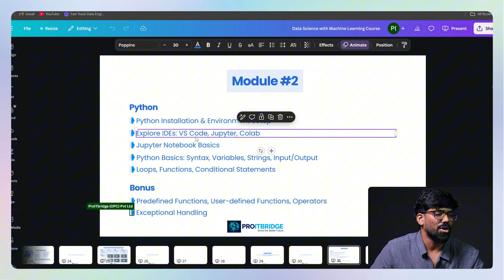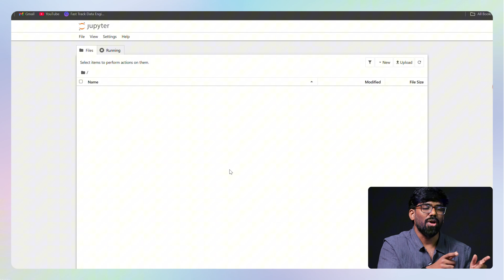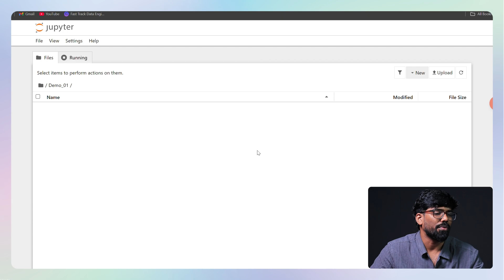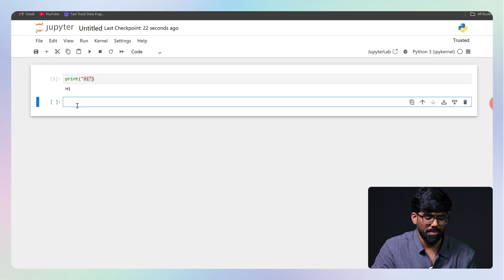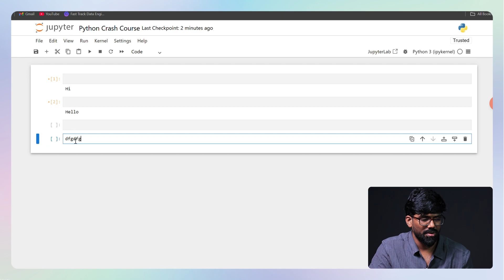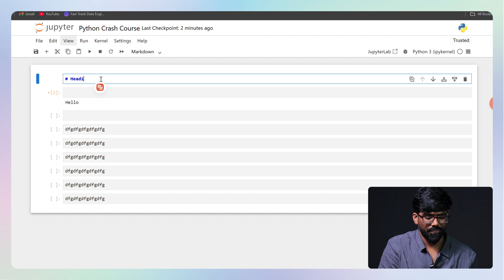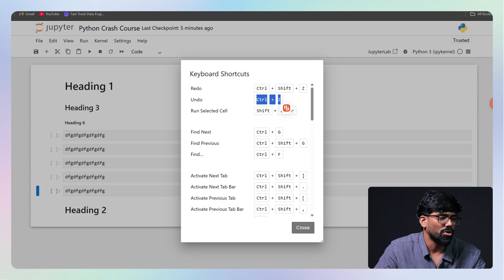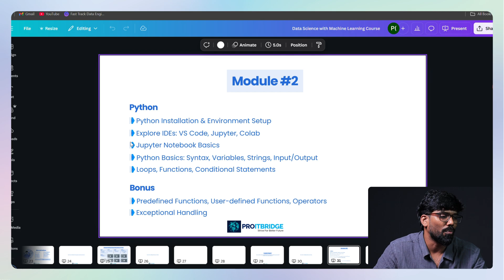#05 Python Basics, Jupyter Notebook & VS Code Tips | Data Science Series for Beginners in Tamil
Welcome to Episode 5 of our Data Science & Machine Learning Course in Tamil, powered by Merlin AI! 🚀 In this session, we dive deep into Python programming fundamentals, explore the basics of IPython Notebooks, and reveal essential keyboard shortcuts for efficient coding.

This episode is perfect for aspiring data scientists and beginners in Python, especially those looking to learn data science in Tamil. We’ll show you how to work with Microsoft Visual Studio Code, use Jupyter Notebooks for data science projects, and introduce markdown documentation techniques to keep your projects clean and organized.

👉 What You’ll Learn in This Episode:
✅ Importance of strong foundational Python skills for data science.
✅ How to set up your programming environment with VS Code & Jupyter Notebooks.
✅ Practical Python basics: file handling, print functions, and notebook management.
✅ Introduction to markdown, headings, and productivity-boosting keyboard shortcuts.
✅ Proven tips for mastering data science workflows in Tamil.

✨ Whether you’re just starting or brushing up on your skills, this course is structured to help you build a solid base and gradually move towards advanced machine learning and data analysis concepts.

⏳ Timestamps for Quick Navigation :
[00:04] Introduction to Python Programming in Data Science
[01:03] Why Strong Basics Matter for Data Science Success
[02:25] Python Fundamentals: Output Handling & Print Functions
[03:34] Python Coding Tips, IDE Features & Practical Shortcuts
[05:19] How to Organize & Present Data Effectively
[06:22] Importance of Structured Headings in Data Representation
[06:58] Keyboard Shortcuts to Boost Coding Productivity
[08:34] Episode Wrap-up & What’s Coming Next

Python Basics in Tamil
Data Science Course Tamil
Jupyter Notebook Tutorial Tamil
Python for Data Science Tamil
Python IDE VS Code Tamil
Markdown Tutorial Tamil
IPython Notebook Tamil
Python Programming Tamil
Data Science Tools in Tamil
How to use Jupyter Notebook in Tamil
Python print function Tamil explanation
Data Science keyboard shortcuts Tamil
Best IDE for Python Data Science Tamil
Python crash course in Tamil
Markdown headings tutorial in Jupyter Tamil
Data Science coding tips in Tamil
Learn Python from scratch Tamil
Data Science practical exercises Tamil
Tamil Data Science YouTube course